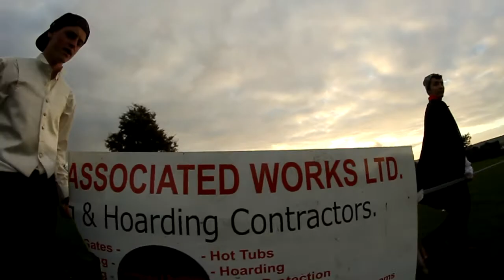A Day In The Life || James Mckinlay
So i decided that i need to do a day in the life and since james is on my channel most he would be a good idea.